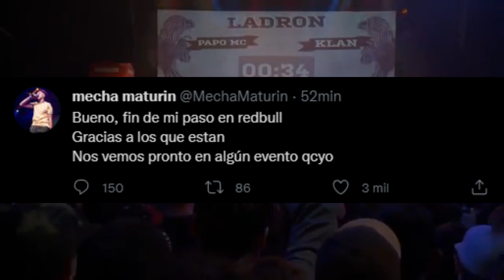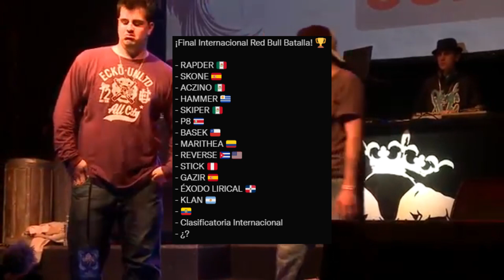🔥 Red Bull Argentina 2021 final | Resumen y resultados | emparejamientos KLAN campeón. Adios MECHA?🔥